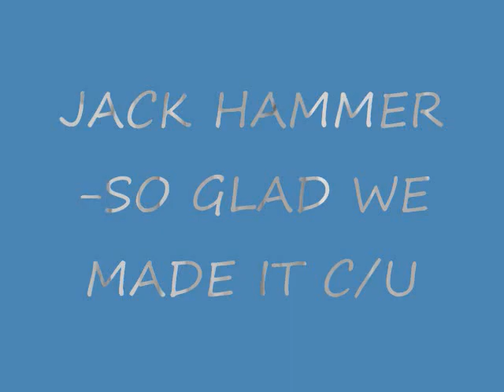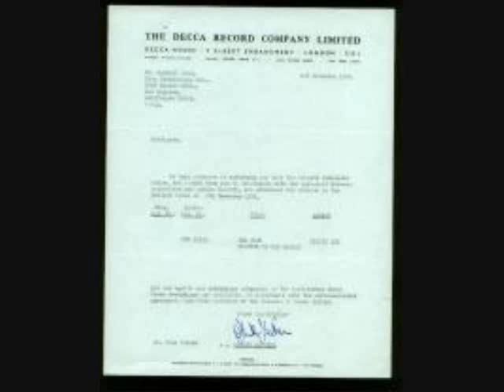JACK HAMMER COVER UP.wmv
Actually NICKY JAMES on british PHILLIPS LABEL ex moody blues member